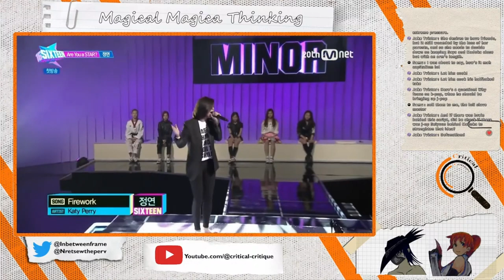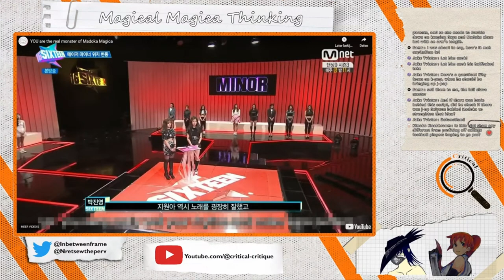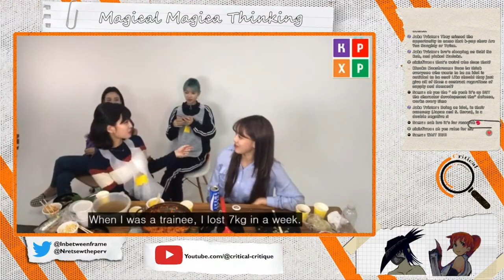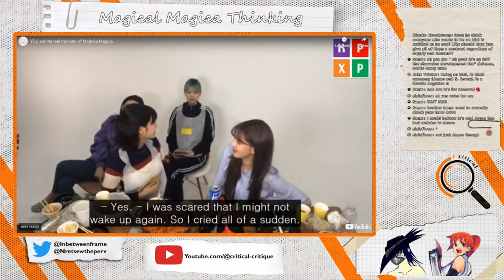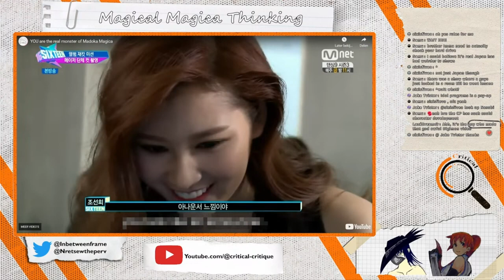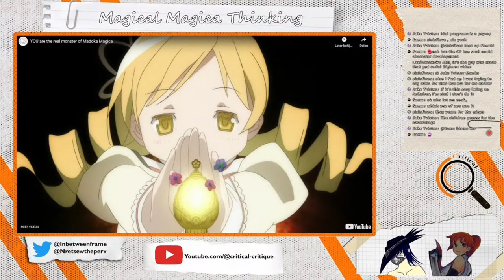K-pop! Not even once: CC Clip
Dont do it, it'll ruin your life